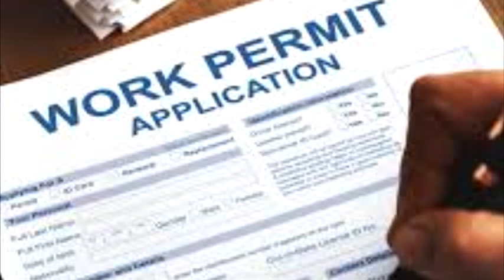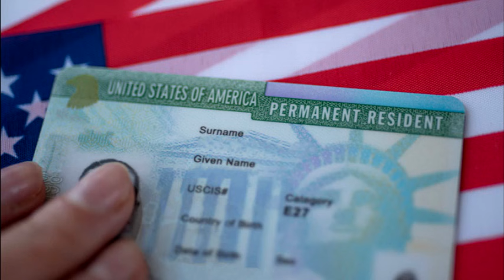Reforma Migratoria Actualizacion esto fue lo que ocurrio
***GRACIAS A TODOS LOS QUE SE HAN SUSCRITO***